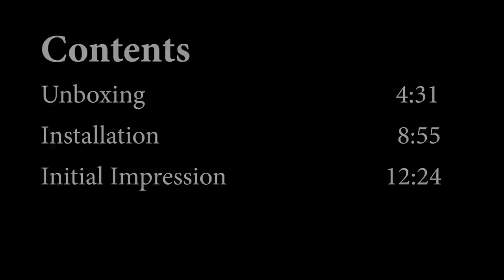"WeBoost Drive" Cell & Data Booster/Amplifier Review: Intro and Installation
In today's video, my friend Carolyn tests out the "weBoost Drive 4G-X RV Cell Phone Signal Booster." If getting a cell and data signal on the road is critical to you, then you may want to consider one of these for yourself! In this unboxing, installation and initial impressions video, we decide it is a valuable aid in staying connected as a boondocker.

~Power Stations
~12V Batteries
~Portable Solar Panels
~Hard Solar Panels
~Gas and Dual Fuel Generators
~Air Conditioner Units
~Pop Up Tents